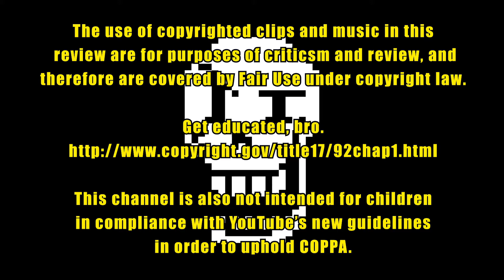A Quiet Place Part II - Review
These aliens look like crusty, ashy Venom.

-Legend of Zelda: Ocarina of Time OST - Shadow Temple
-Final Fantasy VII OST - Trail of Blood